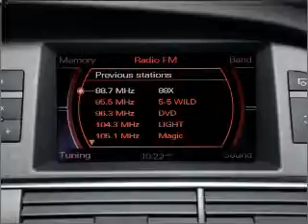2007 Audi Q7 - Elk Grove CA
Year: 2007
Make: Audi
Model: Q7
Trim: 3.6 quattro Premium
Engine: 3.6 liter 6 cylinder 24 valve
Transmission: 6-Speed Automatic
Color: Mugello Blue Pearl
Mileage: 43029
Address:
9776 West Stockton Blvd